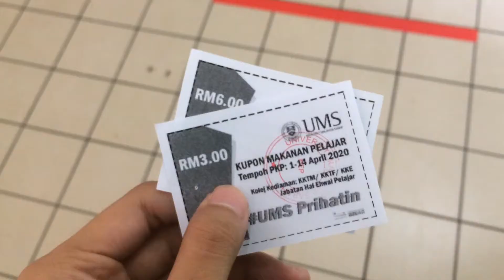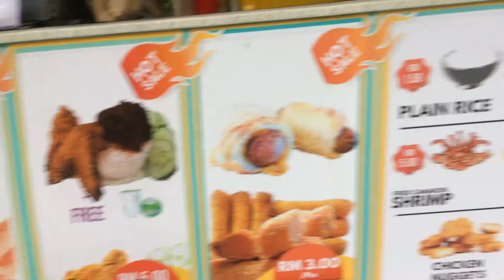what i actually do during rmo in kolej kediaman tun fuad!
Artist: dyalla
Title: Wonderful